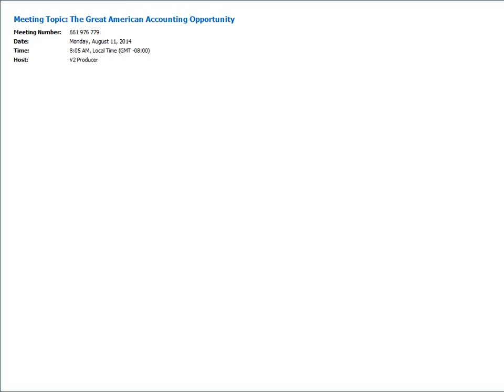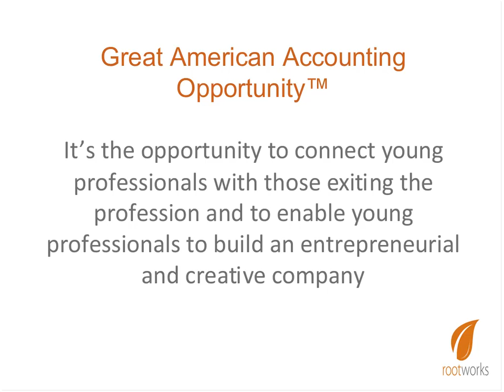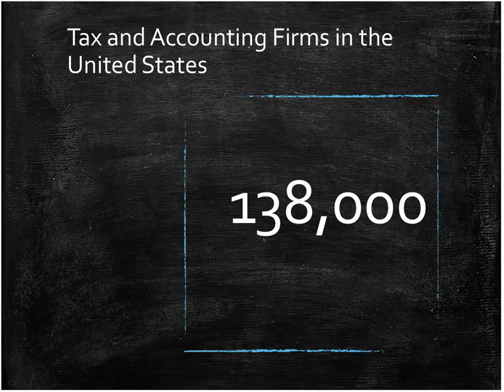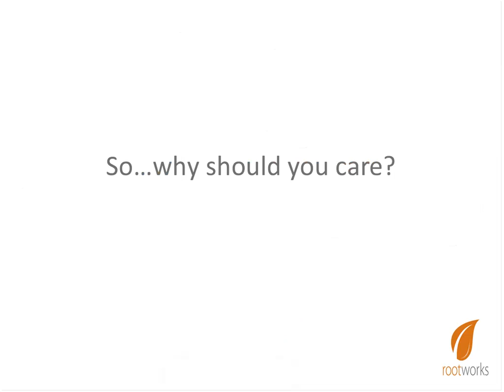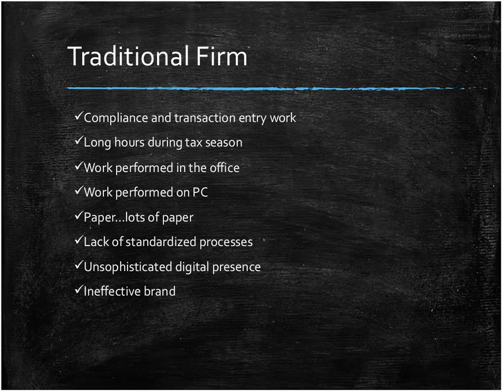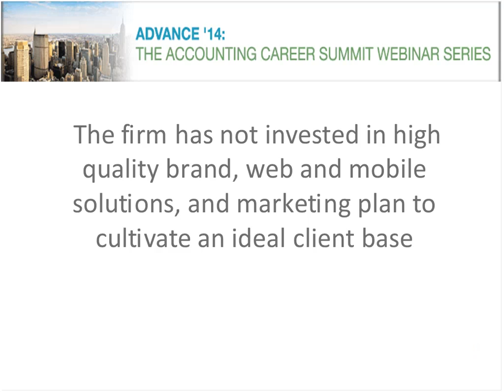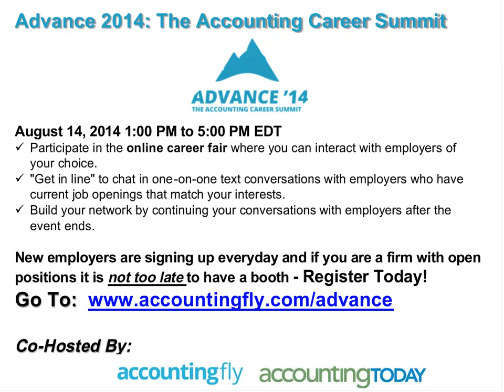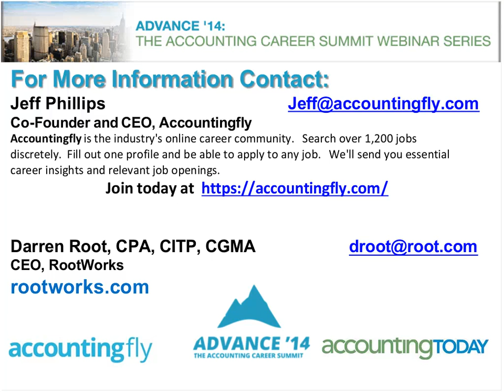The Great American Accounting Opportunity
From Advance '14: The Accounting Career Summit
The small firm market makes up 99% of the professionals and represents a goldmine of employment and entrepreneurial opportunities. In this one-hour webinar, long-time firm owner, author, and industry thought leader, Darren Root, provides deep insight into today's technology-savvy, power-branded small firm market and the exceptional career opportunities available.